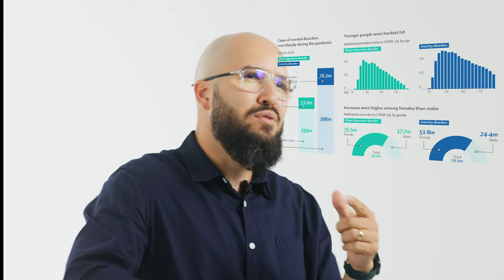How to Survive Depression and Anxiety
This new Pandemic is killing people in a large scale. Half of the people you know either have been infected or will be infected by it really soon. I hope you watch this video and understand how serious this is.